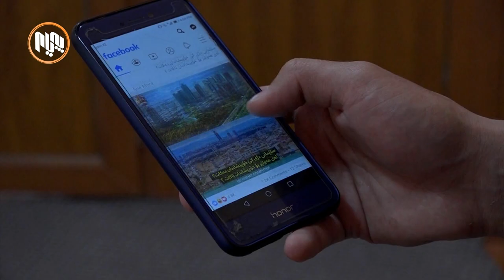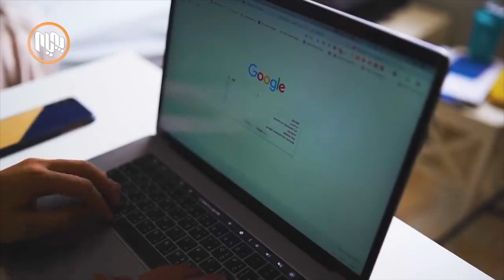هه‌ولێر.. هه‌وڵه‌كان بۆ قه‌ده‌غه‌كردنی ماڵپه‌ڕه‌ نه‌شیاوه‌كان چڕتردەکرێتەوە